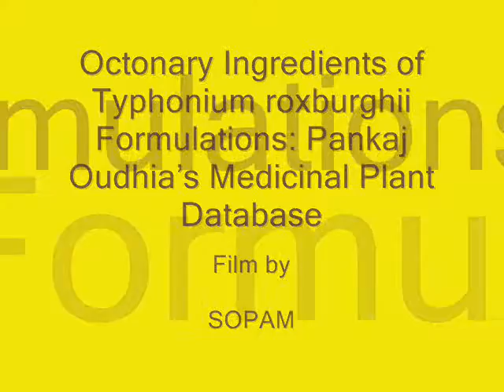Octonary Ingredients of Typhonium roxburghii Formulations: Pankaj Oudhia's Medicinal Plant Database